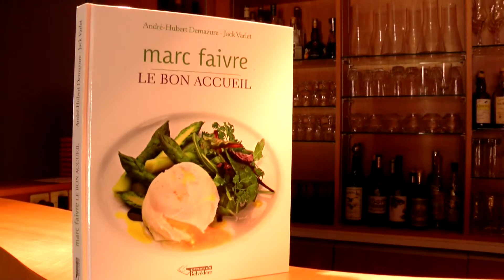Marc Faivre - Malbuisson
Le Bon Accueil à Malbuisson
Présentation réalisée pour le 1er salon de la gastronomie de Frasne.
1 étoile au guide Michelin